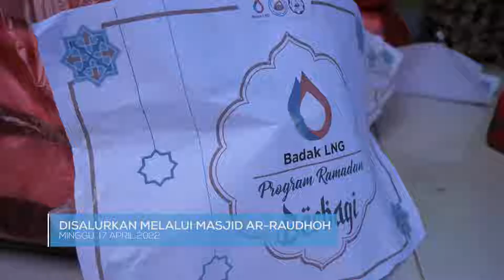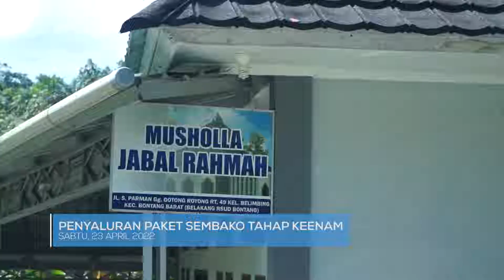Badak LNG Berbagi Sembako untuk Kaum Dhuafa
Selama bulan Ramadan 1443 H lalu, Badak LNG bersama YAUMIL telah menyalurkan bantuan berupa paket sembako. Bantuan tersebut disalurkan secara bertahap untuk pondok pesantren, panti asuhan, serta kaum dhuafa di kota Bontang dan sekitarnya.
Seperti kegiatan tahap kelima pada Minggu (17/04/22) yang disalurkan untuk para mualaf di RT 09 Kelurahan Kanaan dan kaum dhuafa di RT 17 Kelurahan Satimpo.
Sementara itu, penyaluran tahap keenam pada Sabtu (23/04/22) paket sembako ditujukan untuk warga Kampung Gotong Royong Kel. Belimbing dan Desa Pagung Kel. Bontang Lestari.